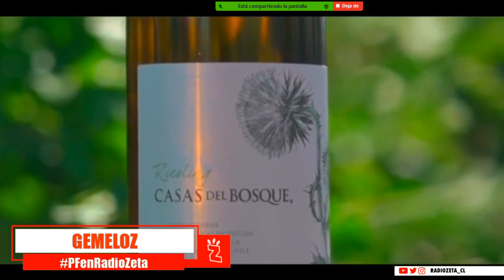Radio Zeta: GemeloZ, Convención Constituyente! (15.01.21)